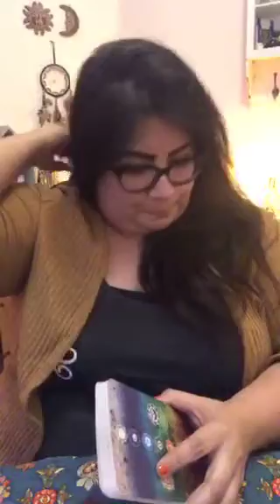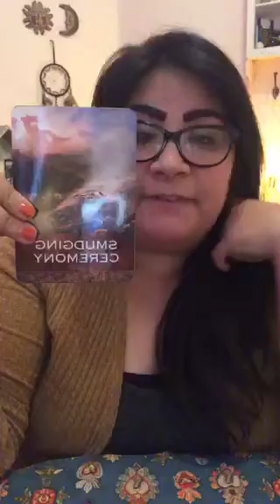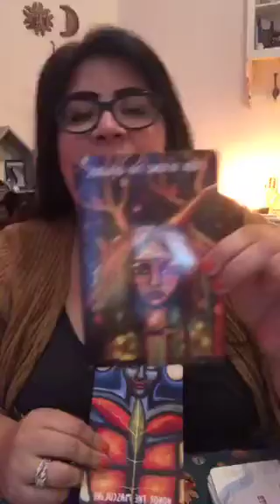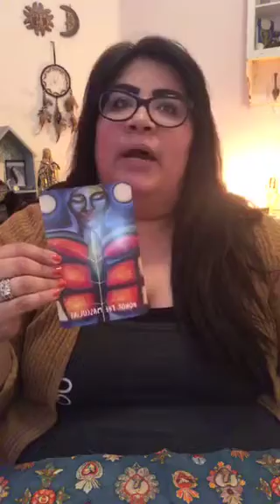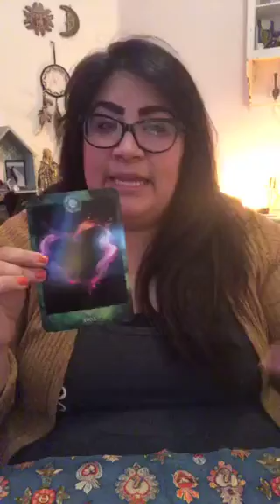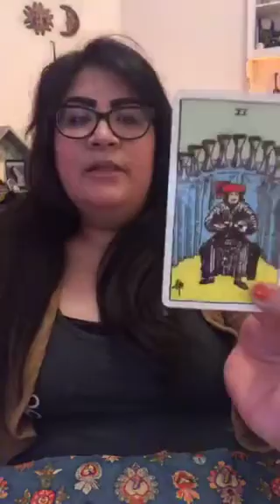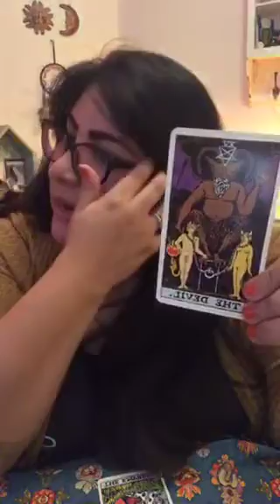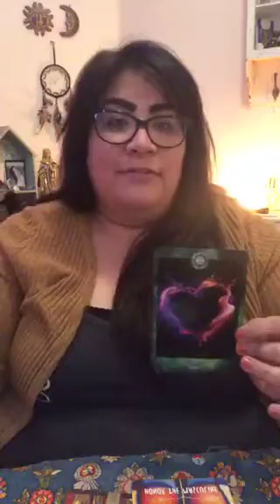MM: Weekly Reading and Grounding Meditation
Mindful Mondays 🤲🏼✨
Join me in a Mini Monday session of Intuitive Oracle Reading insight and guided meditation!
This series is meant to encourage mindfulness and enhance your individual journey with meditation. Let’s set the tone for the week together in these peaceful settings!

Decks:
Native Spirit Oracle
Your True Colors Oracle